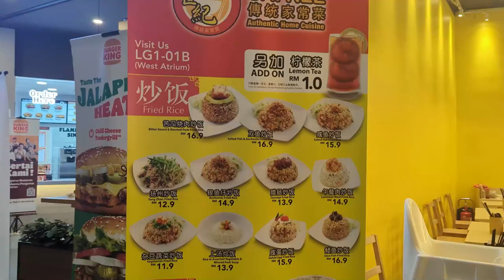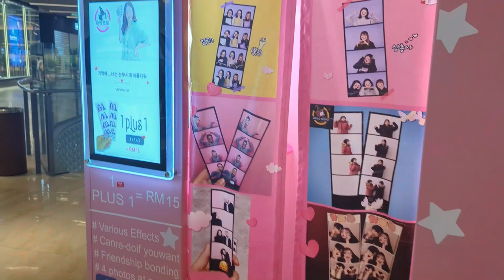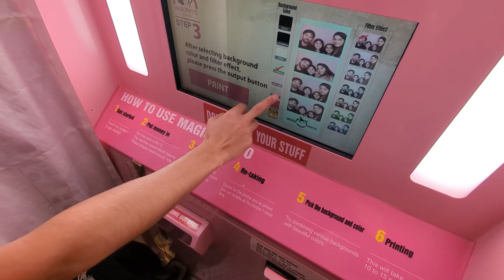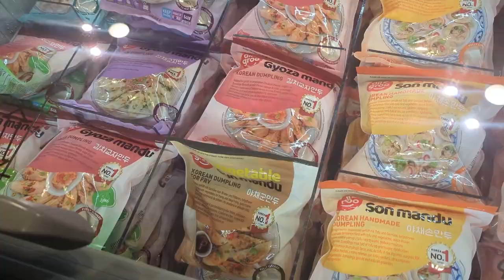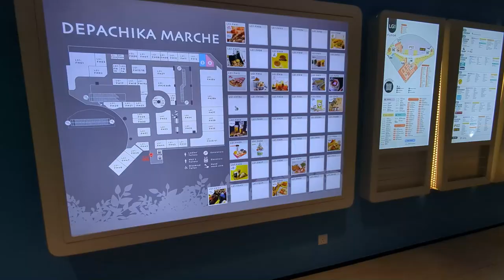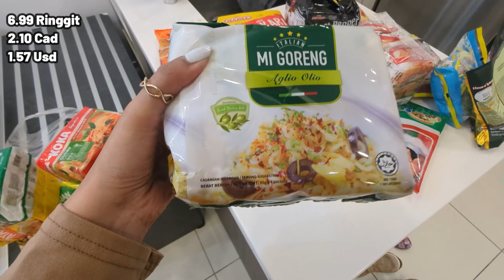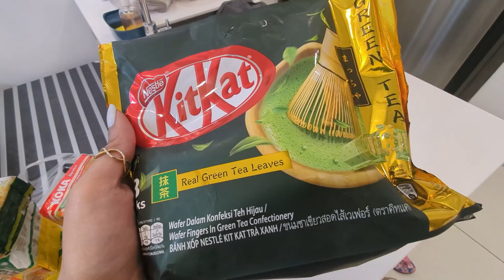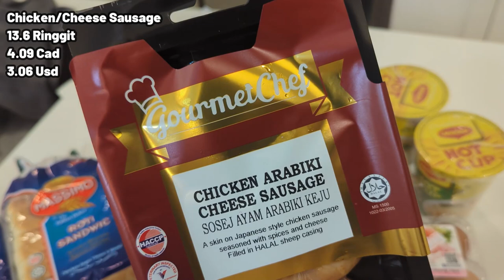GROCERY SHOPPING IN MALAYSIA & Exploring Kuala Lumpur! 🇲🇾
Hey there, fellow adventurers! Join us on an exciting journey through Kuala Lumpur, Malaysia, where history meets modern shopping vibes! In this video we're going to explore a mall that was once a prison. You won't believe the transformation from a prison to a shopaholic's paradise!

And of course, we can't miss out on a thrilling grocery shopping experience in Malaysia! Join us as we explore the vibrant local d supermarket, showcasing the diverse range of fresh produce and unique ingredients.

Get ready for an unforgettable journey filled with retail therapy, delightful flavors, and incredible discoveries!